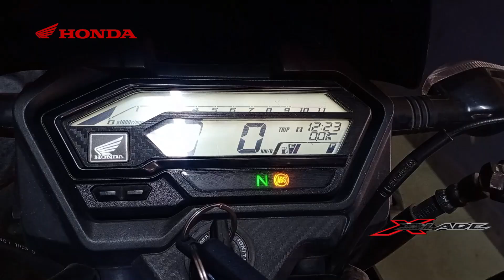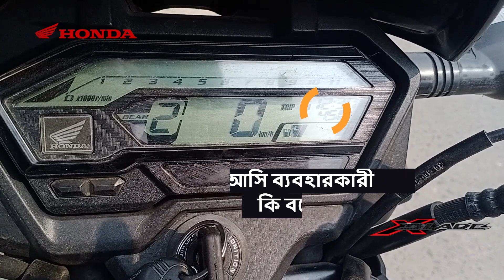X BLADE MILEAGE TEST || এক্সব্লেড মাইলেজ টেস্ট ভিডিও || Bike Valley || Keraniganj || Dhaka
হোন্ডা এক্সব্লেড মূলত একটি কর্বোরেটর সম্বলিত কমিউটার সেগমেন্টের বাইক। ২০১৯ সালে বাইকটি বাংলাদেশে লঞ্চ হওয়ার পর থেকেই ১৬০ সিসি বাইক ক্যাটাগরিতে সার্বাধিক মাইলেজ দেওয়ার জন্য ও এর ইউনিক ডিজাইন এর জন্য সবার কাছে অধিক পরিচিত। সিটি এবং হাইওয়ে, যে কোন রাইডে এক্সব্লেড ৫৮ কি.মি মাইলেজ দিতে সক্ষম যা বাংলাদেশে প্রচলিত এফ আই টেকনোলজির কোন বাইকেই পাওয়া যায় না। যাইহোক এই ভিডিও তে আমরা পিলিয়ন সহ মাইলেজ দেখব।

HONDA X BLADE PRICE
X BLADE 160 DOUBLE DISC ABS 215,500 OFFER 4000, OFFER PRICE 211,500
X BLADE 160 SINGLE DISC 190,500 OFFER 4000, OFFER PRICE 186500

BIKE VALLEY